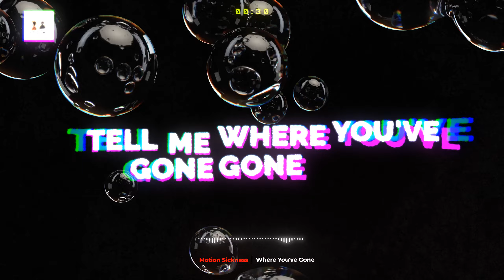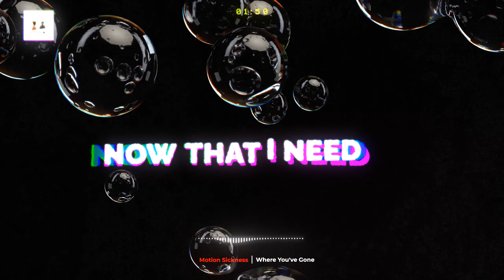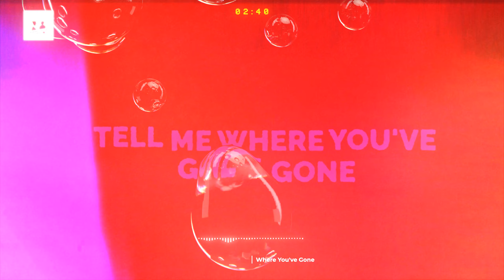Motion Sickness - Where You've Gone (Official Lyric Video)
Where You've Gone is a single released in 2022. It has captured the attention of fans with its dance pop vibe. This track has been played in various radio stations and independent playlists across the globe.

Where You've Gone is also available on other streaming platforms.
Follow Motion Sickness on digital streaming platforms for more of his music.